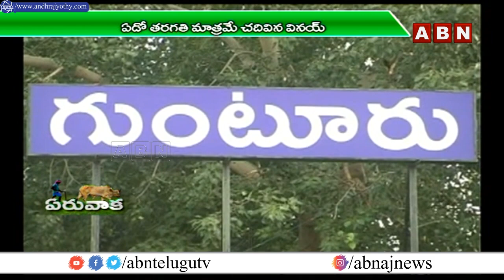చిన్న రైతుల కోసం గుంటూరు జిల్లా వినూత్న ఆలోచన || ABN ERUVAKA